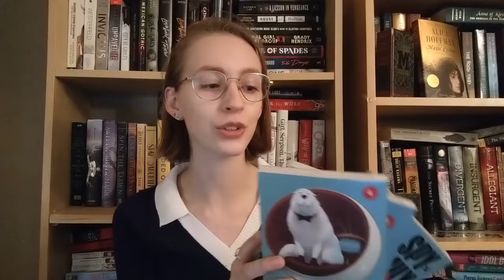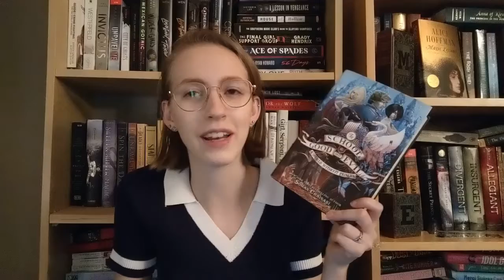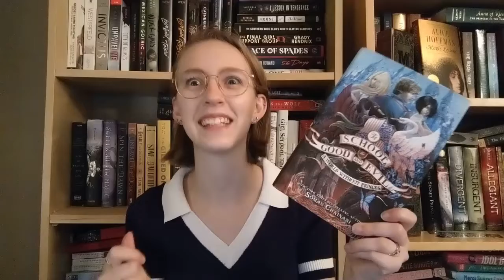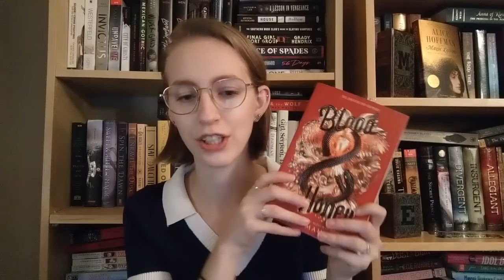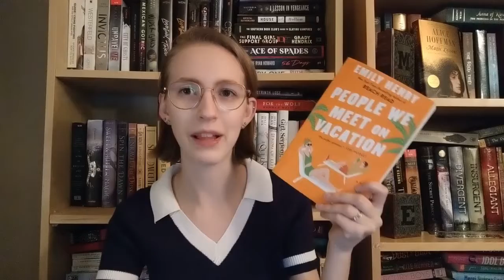March TBR | Another big one coming...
Here is another way to big TBR, but hopefully the last one until fall??
Probably not lol.

Storygraph: lauraslillibrary
Goodreads: Laura's Lil Library